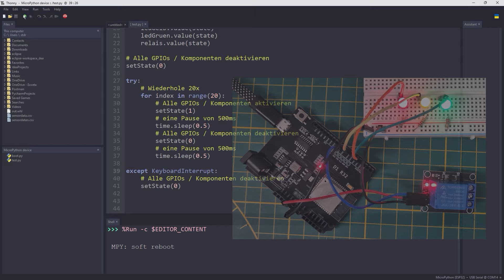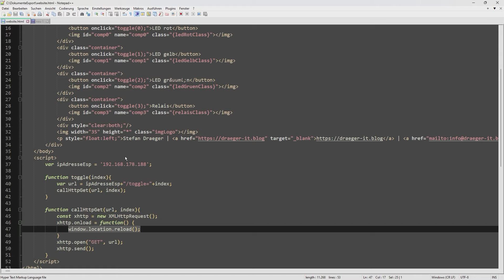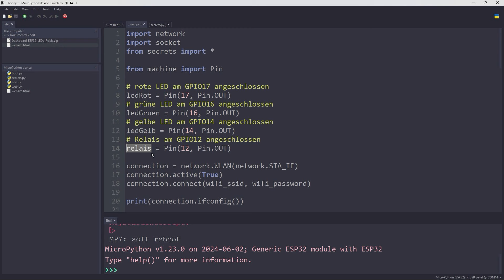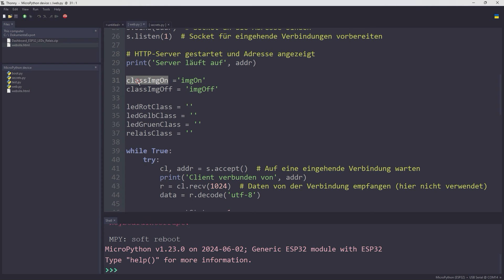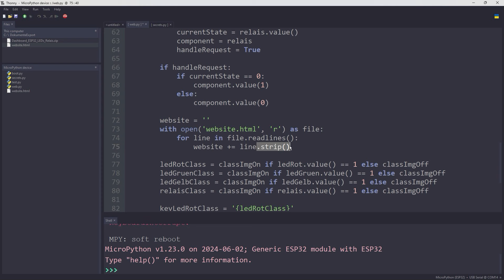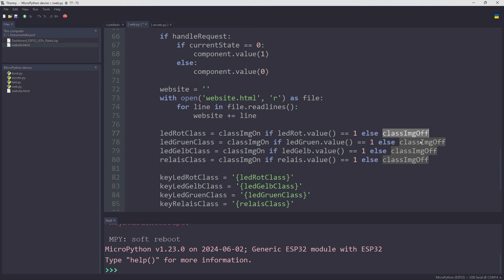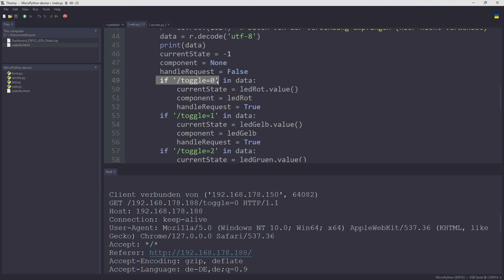MicroPython mit ESP32: steuern von LEDs via HTTP-Request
Wie du LEDs / Relais via Webseite von einem ESP32 D1 R32 steuern kannst, zeige ich dir in diesem Beitrag. Das kleine Programm wird wieder in MicroPython programmiert.

Den ausführlichen Beitrag zu diesem Video findest du auf meinem Blog